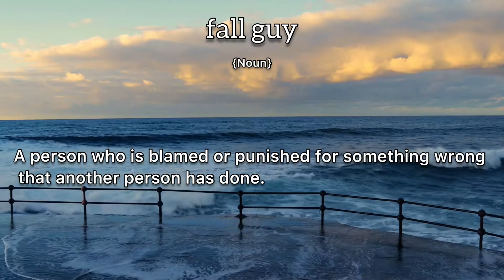Fall Guy Meaning : Definition of Fall Guy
- What is the meaning of Fall Guy
- What is the definition of Fall Guy
- How to pronounce Fall Guy